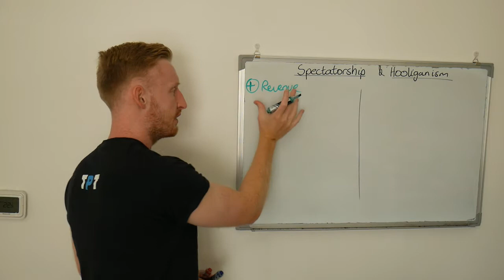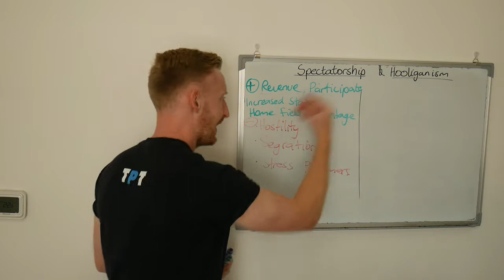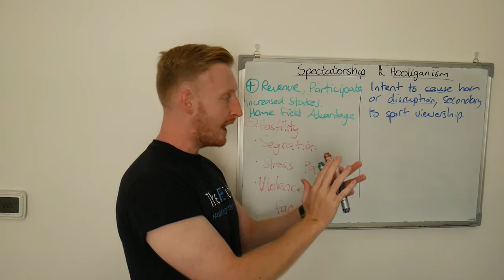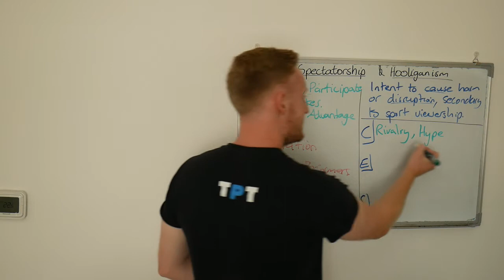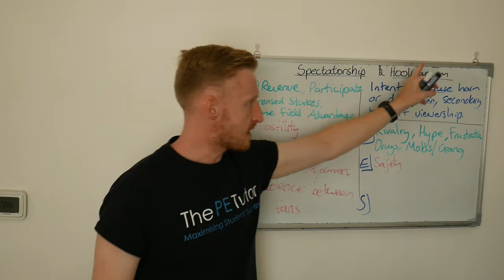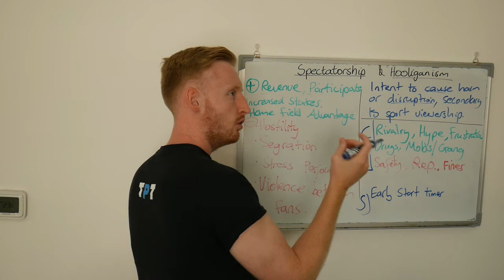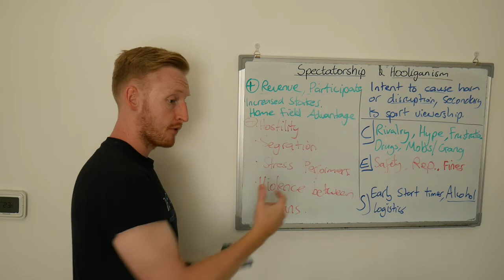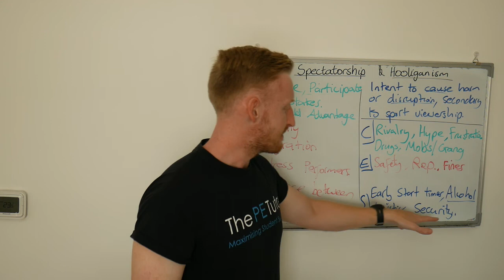Spectatorship and Hooliganism in Sport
The effects of spectatorship on sport and how hooliganism can happen.